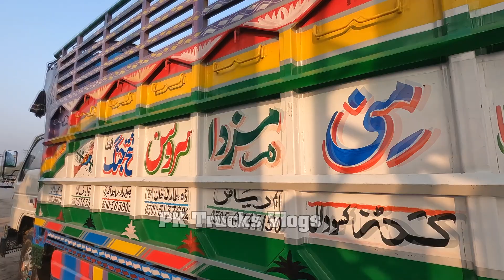PK TRUKS VLOGS Pakistani Truck Beautiful 13 12 2023